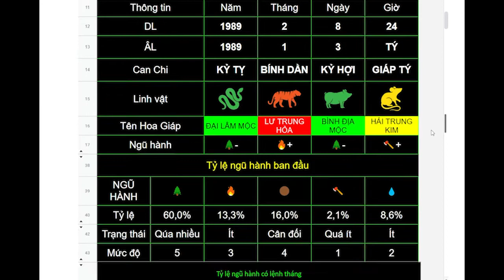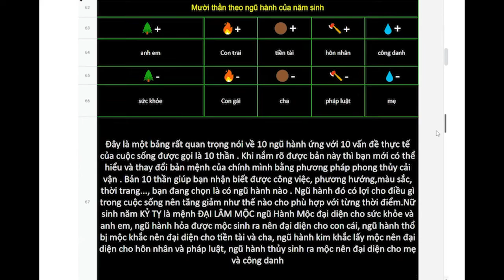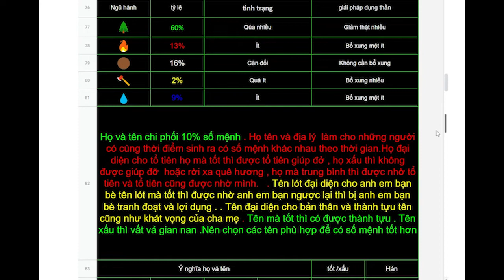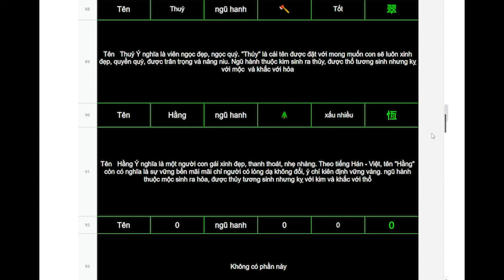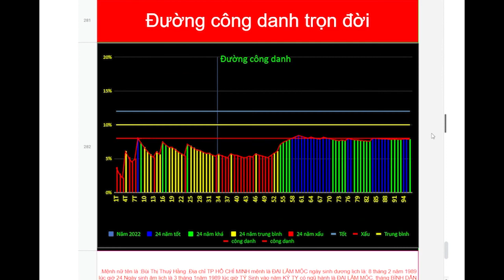Bùi thị thuý hằng